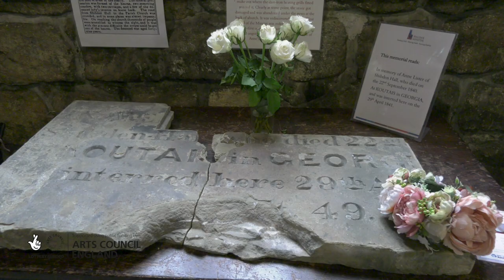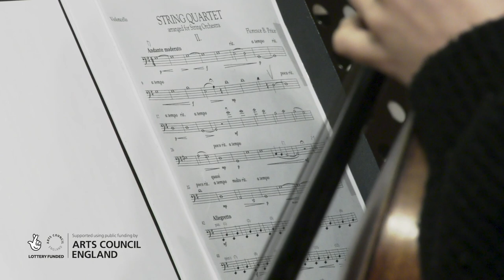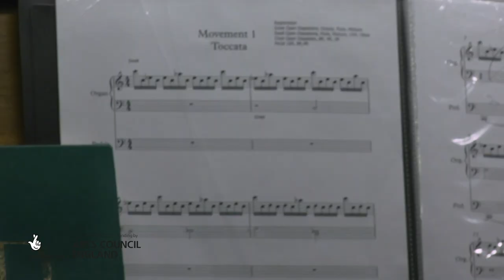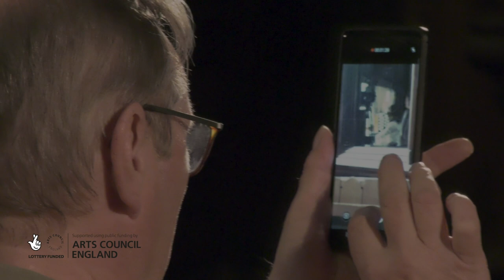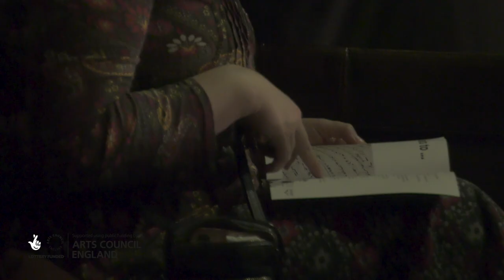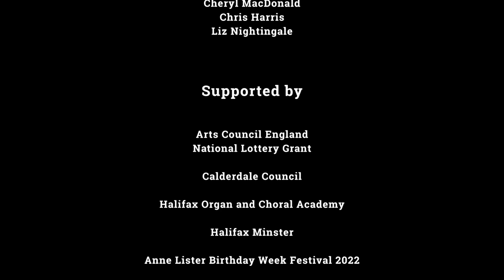Anne Lister's Organ Sonata World Premiere with HerEnsemble (Gentleman Jack)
Anne Lister's Organ Sonata World Premiere with HerEnsemble
This event took place at Halifax Minster, Halifax, England UK
on 7th April 2022 at 2:30pm & 7:30pm

Anne Lister also known as BBC's Gentleman Jack was an English Lesbian, diarist, traveller, landowner and businesswoman, best known for her diaries that give a detailed account of her complex life and lesbian relationships. In 1806 she began maintaining her diary and wrote almost every day, although what she wrote was difficult to decipher due to her handwriting and the code she had created. In 1982 Helena Whitbread rediscovered Anne's Diaries and spent 6 years deciphering Anne's code. Anne Lister lived at Shibden Hall, Halifax and 'married' Ann walker, they were together until her death.

The Organ's of Anne Lister Project set out by Dr Rebekah Okpoti to compose and premiere a new pop inspired Organ work, with Her Ensemble, the UK's first Women and Non-binary string orchestra.

The Sonata was composed to bring to life the sound world Anne, herself, would have heard when playing the Snetzler Organs, still housed at Halifax Minster.
Through Anne's diary there are references from Anne commenting on Organs on her travels/organists and entries by her mother about Anne playing the organ herself.

The Sonata is in 5 movements

Movement 1 -Toccata
1831 Anne Lister "The trumpet stop wonderfully fine, worth coming to here to hear the Organ"

Movement 3 - Flutes
Anne's diaries document regular daily practice before supper for 30mins, over the course of her life.

Movement 3 - Fortunately Placed
Thomas Stopford was the organist at Halifax Parish Church (now Minster) 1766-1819. on the 15th September 1803 Anne wrote to her mother "I am going to learn to sing with Mr Stopford, he will teach me in the public stile, I am to have two lessons a week".

Movement 4 - Dear Diary
13th August 1831 St Bavo's Church Haarlem, the Netherlands, Anne Listening to Mariana playing the Organ. "Mariana played the Organ 55minutes, very fine, God save the King".

Movement 5 - My Pleasure
3rd February 1803 addition by Rebekah Lister (mother) "on Sunday next she is to play the Organ, it is certainly a charitable act, as the young man is under a penalty of 40 unless he procures somebody to play for him in his absence, which would be expensive but a very difficult matter to do" (equivalent of £3500 today.

1800s "In the meanwhile, got the organists to play (lamely) the coronation anthem"
1800s "Pretty church, organ invisible"

This project was funded by Arts Council England, Halifax Organ and Choral Academy, Anne Lister Birthday Week, Halifax Minster and Calderdale Council.

Thanks to
Shibden Hall
Calderdale Library and Archives
Friends of Halifax Minster
Banks Museum
Everything Needs Music
Professor David Baker
Her Ensemble
Gary Cook - Photographer
Ian Clegg
Richard Eales - Videographer
Dr Pat Estate - Anne Lister Birthday Week Festival 2022
Rev Jane Finn - Halifax Minster
Ellie Consta
Bobsie Robinson
Thomas Entwistle
Isaac Okpoti
Andy Barber
Rev Hilary Barber
Cheryl MacDonald
Chris Harris
Liz Nightingale - Flautist
Her Ensemble - Performers
Dr Rebekah Okpoti - Composer/Organist
TheGirlyOrganist